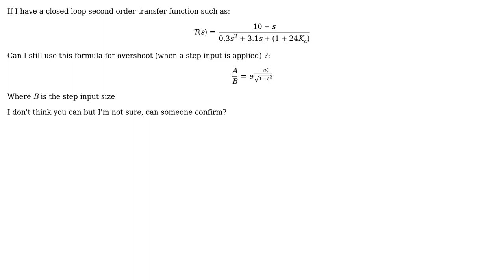Engineering: Second Order Transfer Function Question regarding Overshoot Formula (2 Solutions!!)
Engineering: Second Order Transfer Function Question regarding Overshoot Formula

With thanks & praise to God, and with thanks to the many people who have made this project possible! | Content (except music & images) licensed under CC BY-SA | Music | Images & others | With thanks to user Teo Protoulis user Subham Singha user Sharky user MathsIsHard and the Stack Exchange Network Trademarks are property of their respective owners. You are responsible for your own actions.